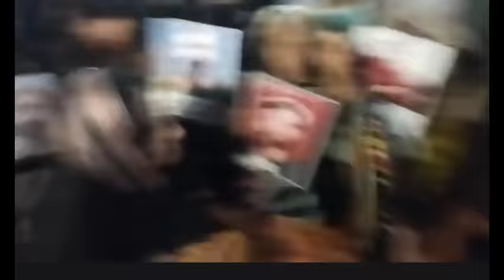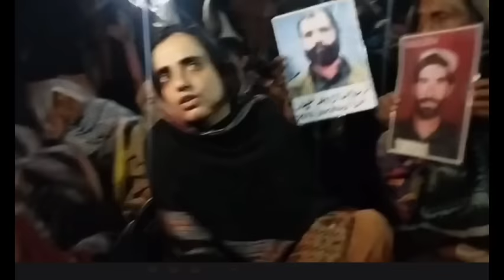DSP DG khan Meeting With Dr Mahrang Baloch@itsBalochiZeemal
Shaheed Balach a Wasta K Long March Turbata Start Botaga Balochistan a Muktalif en Elaka March kanan Tha Quetta Shall ha Sar both Marchi 21 Roch enth L Protest Rally Bohuga en K Sammi Deen Baloch hara Lead kanaga en Baley Hayani Goshag enth K Anga May lot manna bohuga Naya Marchi Press conference kotag Baloch yakjehti Committee ha Dr Mahrang Baloch ha Beya charen baren Ha Che Goshi